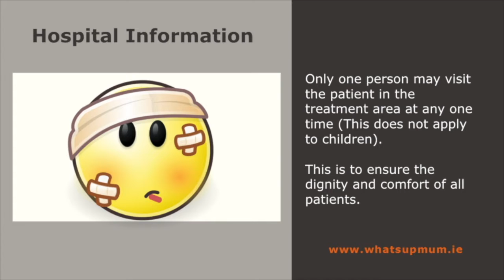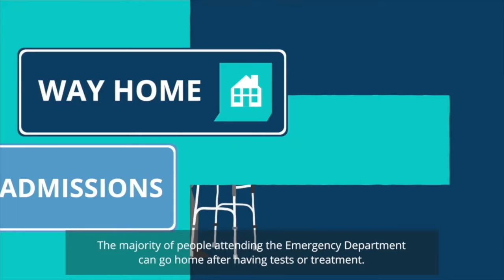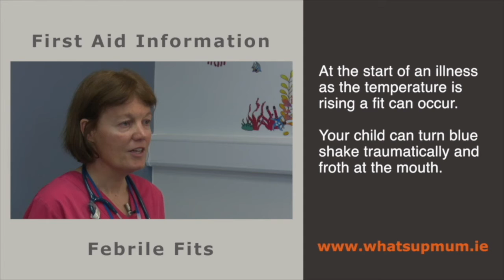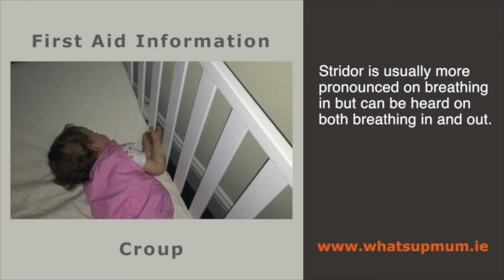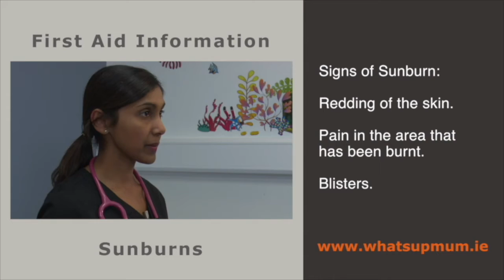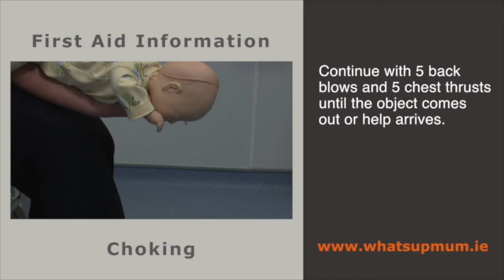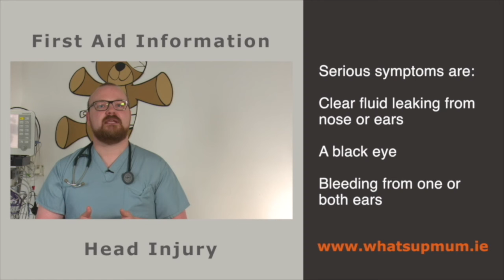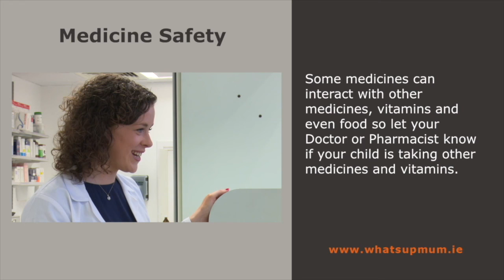Wexford Emergency Department